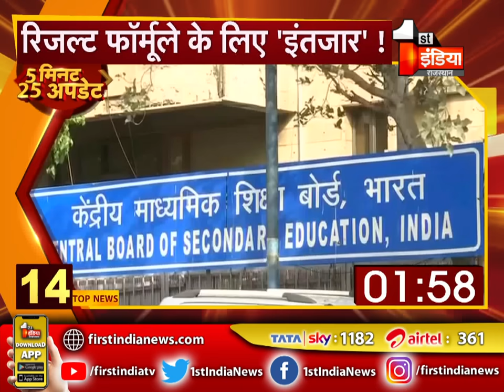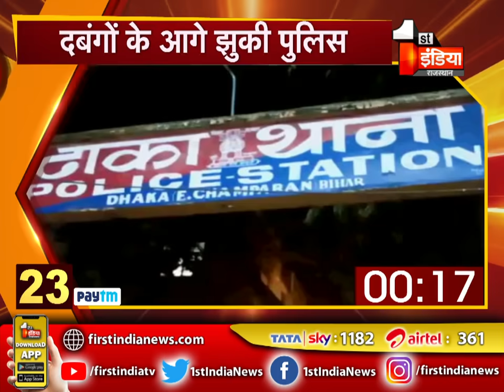देखिए 5 मिनट में देश-प्रदेश की 25 बड़ी ख़बरें | 02 June 2021 | TOP 25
About this Video:
Watch 25 big news of the country and the state in 5 minutes. 02 June 2021 | TOP 25